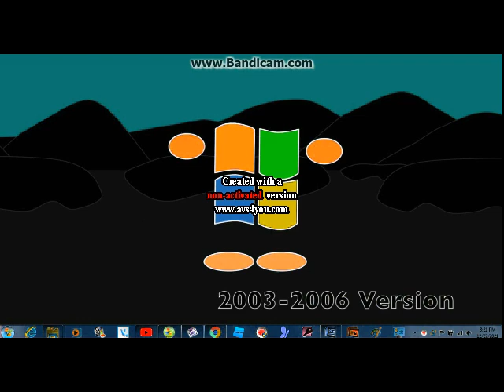(Happy New Year 2023) Pingu Intro 2003 Windows XP In G Major 1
New Year Day!